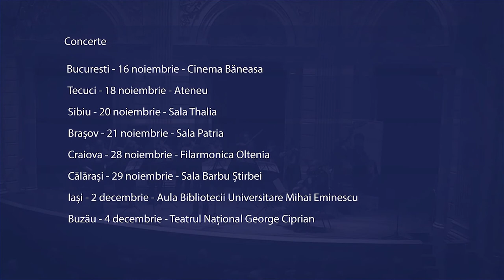Turneu Bach Stradivarius - Razvan Stoica si Andreea Stoica